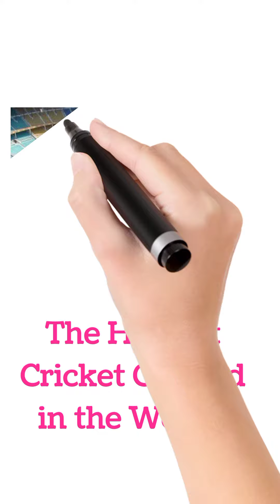Amazing Facts about India That You Need To Know | Did You Know That? | interesting facts about India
Is India a safe country?
Is India a successful country?
Why is India's famous?
Why is India a country?
what are 5 interesting facts about india
100 facts about india
Did You Know These 10 Amazing Facts About India
life in india facts
1,000 facts about india
india facts in hindi
10 interesting facts about india
What are the basic facts of India?
Fun and Interesting Facts About India That Might Surprise You
What is India best known for?
awesome facts about India
Current topics for essay writing
essay
short essay
essay topics
essay examples
english essay
essay writing
essay typer
essay writing in english
essay format
essay on